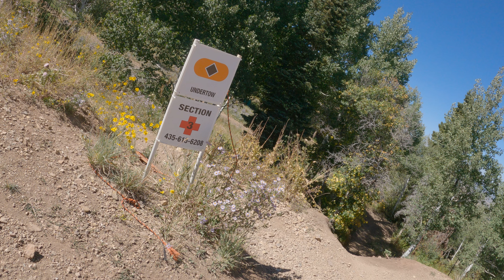Deer Valley Sept 24 Under Tow sec 3 black difficulty fast flow. Please like and subscribe.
Click on the playlist to watch the series.  Makes riding the stationary bike more enjoyable.
Great place to live and visit.